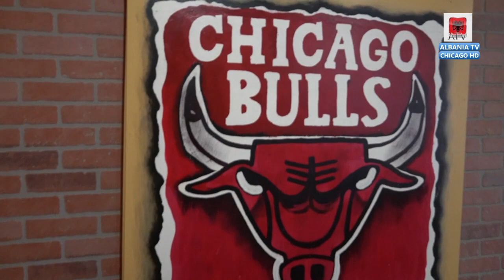DOKUMENTAR DEDIKUAR LEGJENDES SE BOKSIT EDI KRASNIQI 27 October 2022 11 46 14 AM